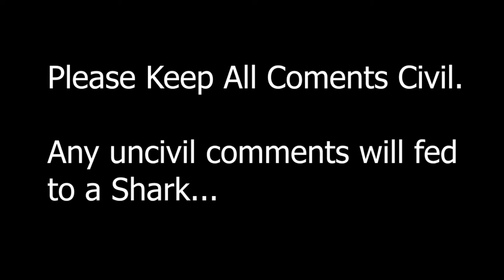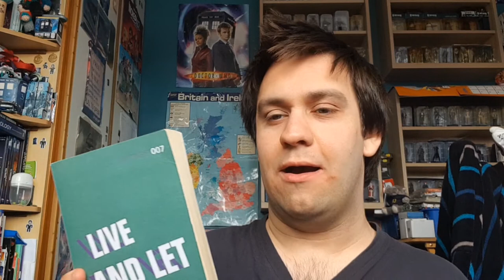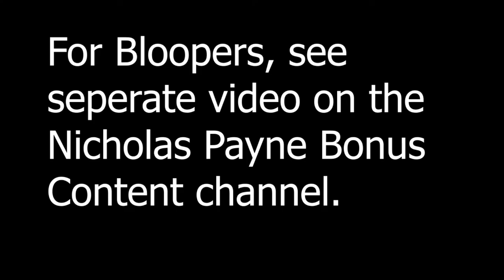Nick Payne Reviews: Live And Let Die (1954) Book Review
My review of the second James Bond book "Live And Let Die", written by Ian Fleming.

Live And Let Die was published by Johnathan Cape (2012 paperback edition published by Vintage) and written by Ian Fleming. James Bond literary rights owned by Ian Fleming Publications. James Bond was created by Ian Fleming.

Book 1954
Review 2020.